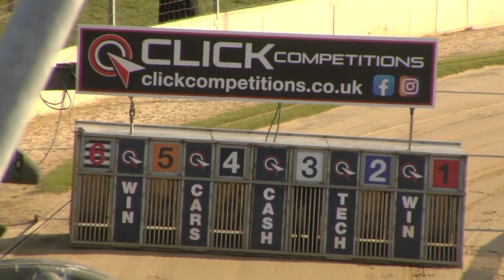Greyhound 2023- 23.08.2023 Trial 4